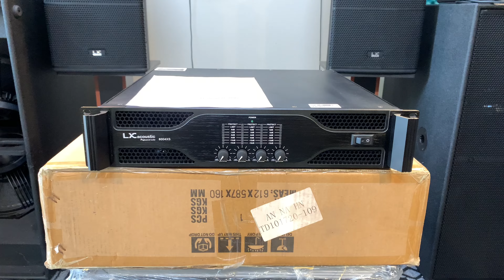Về Bến Tre - Cục Đẩy LX 8004XS Tiếng Sáng Giá 7tr800₫. Lh/0386489826